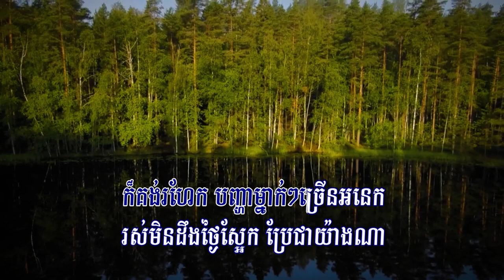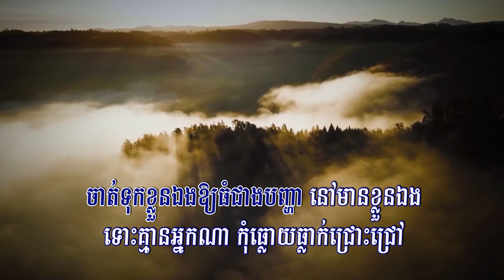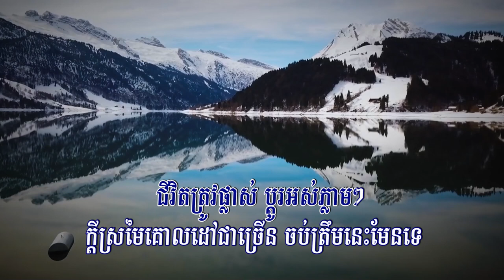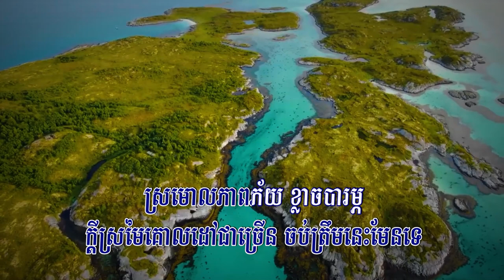ធ្វើខ្លួនឱ្យធំជាងបញ្ហា (ឆាយ វីរៈយុទ្ធ), ភ្លេងសុទ្ធ, Lyrics Karaoke, New Song 2020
Title: ធ្វើខ្លួនឱ្យធំជាងបញ្ហា
Singer: ឆាយ វីរៈយុទ្ធ
Tver Kloun Ory Thom Cheang Panha, Tver Kloun Ory Thom Cheang Panha Vireakyuth,
ធ្វើខ្លួនឱ្យធំជាងបញ្ហា វីរៈយុទ្ធ, HD MV, Phleng Sot, Official MV, បទថ្មី ២០២០, Entertainment KH, EKH, Lyrics MV, Lyrics Karaoke, Lyrics Audio, Vireakyuth Song, Happy New Year Song, 2020, មិនចង់ឱ្យមានថ្ងៃស្អែក, ឱ!ក្រចេះអើយ, ធ្វើខ្លួនឱ្យធំជាងបញ្ហា, On My Shoulder, ធ្វើខ្លួនអោយធំជាងបញ្ហា